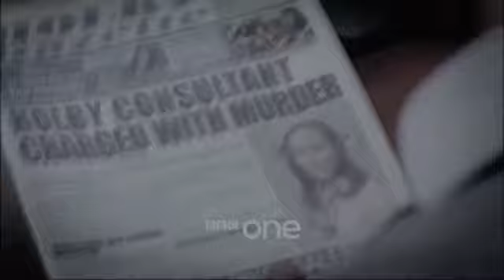Three years since the return of Connie Beauchamp - Casualty || Played by Amanda Mealing.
[ incase anyone is interested; - the link to my '2 years since Connie returned video.